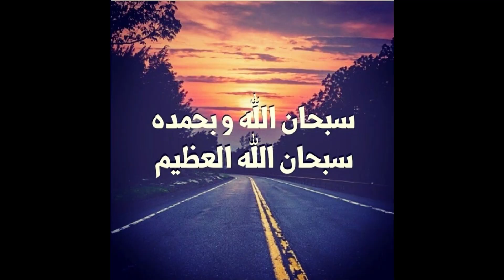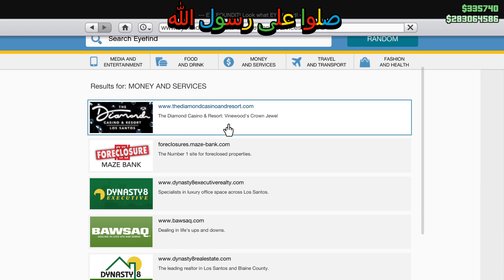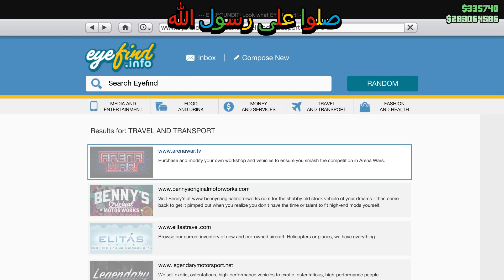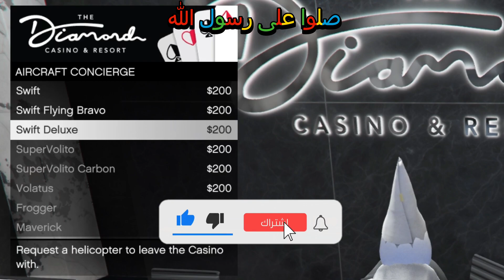قراند 5 |قلتـ.ـش نسخ سيارات من صاحبك😱 بالطريقه الجديده واسهل من قبل👌Give Cars To Friends gta5🔥🤩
السلام عليكم ورحمة الله وبركاته اول شي لا تنسى تصلي على نبينا محمد

رابط الانتساب في قناتي
هذا رابط إذا حاب تدعمني (غير اجباربي)
 Ps4 ID :
vPxG_
قال الله سبحانه وتعالى:

00:00 المقدمه
00:43 الانترو
00:57 اعلان متجري
01:07 متطلبات القلتش
02:24 خطوات القلتش (طريقة القلتشه)
04:50 خطوات كيف تنسخ السياره المهكره
06:40 خطوات صاحبك الي بينسخ لك
06:55 خطوات كيف تنسخ السياره المهكره
08:07 أستعراض والختاميه
08:18 نهاية المقطع

رابط اخر مقطع :
قراند5| لبس مهكر أسطوري 😍لشخصية الولد بدون حذف شخصية وبدون حذف ملابس 😱(شغال✅️)بدون برامج🔥😍😁

الأشتراك

وتفعيل الجرس 🔔